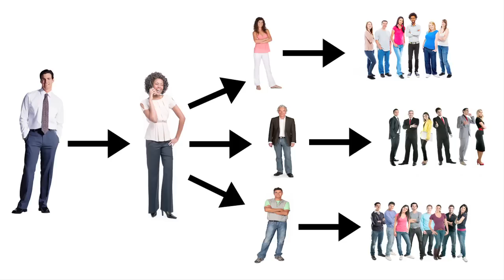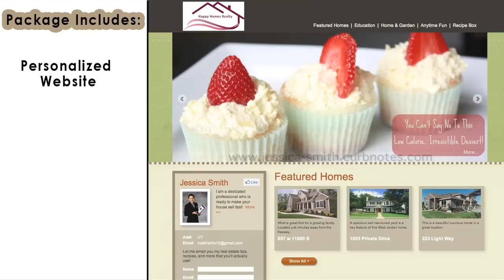CurbNotes Intro Video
CurbNotes.com is all about turning your past clients into clients for life. How? By staying in touch through technology: websites, e-newsletters and Facebook feeds with entertaining and engaging information. And the best part? We do it all for you.